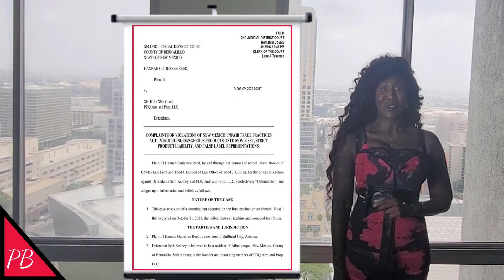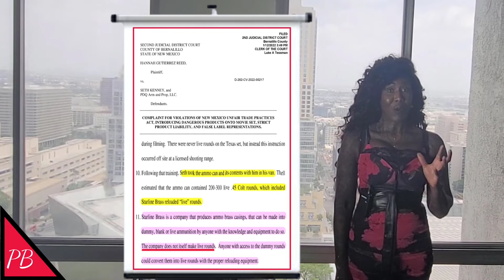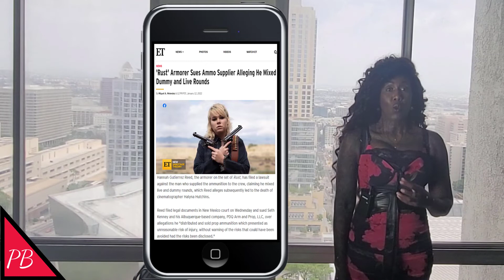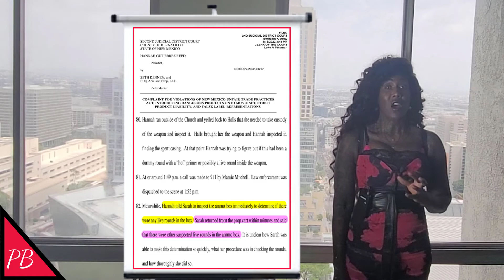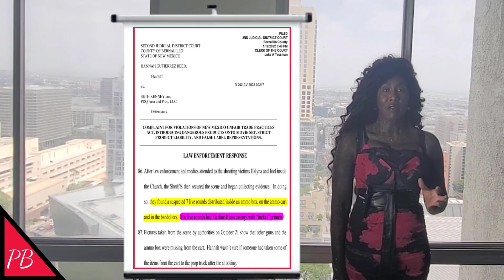Rust Movie Shooting: Does the Sheriff's Video Release Mean Alec Baldwin Should Expect an Indictment?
CHAPTERS
00:00 Introduction
01:00 Body-cam Video at Scene & in Interview Room of Sheriff's Station
04:23 QUESTION: Does the Sheriff's Video Release Mean Alec Baldwin Should Expect an Indictment?
            04:44 MY ANSWER
05:12 REASON FOR MY ANSWER
05:53 QUESTION: Why is the Sheriff's Investigation Taking So Long?
            09:40 MY ANSWER
09:41 QUESTION: Are the Sheriff and the DA possibly investigating the supplier(s) of the
            ammunition?
            10:03 ANSWER: Why I think criminal exposure is high for the person(s) who supplied the
                       ammunition to the movie production company